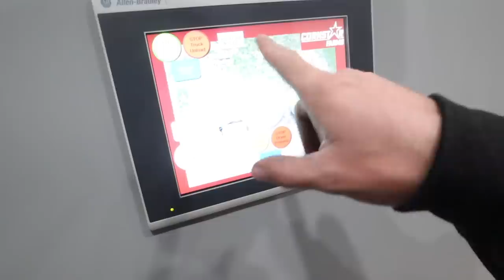Dad Blew His Top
It is safe to say Dad is fed up with the pit at our bin site. What should we do?

► Video Edited By: Cole